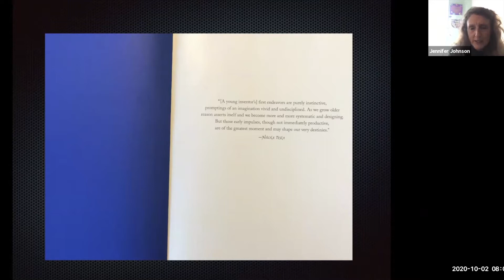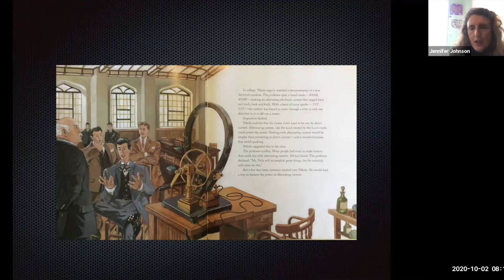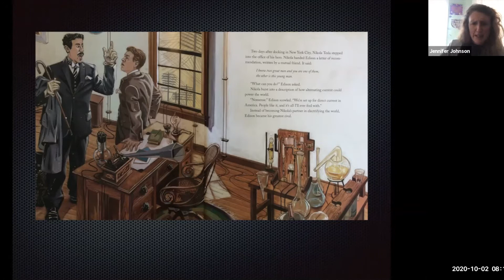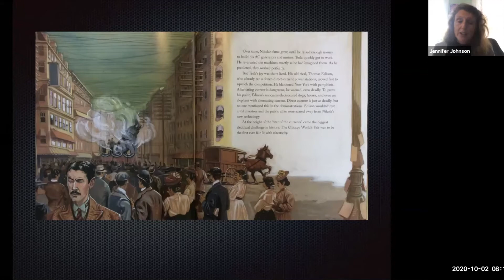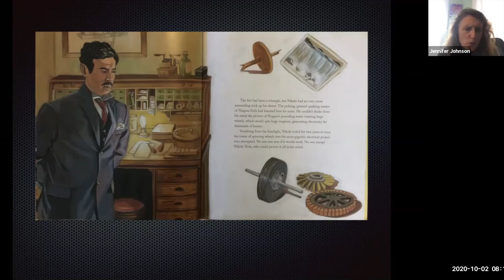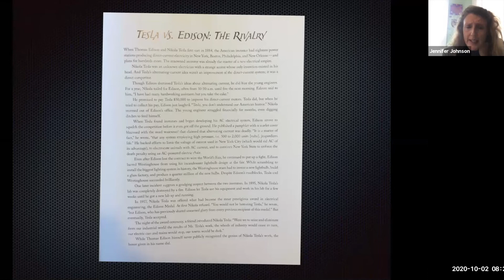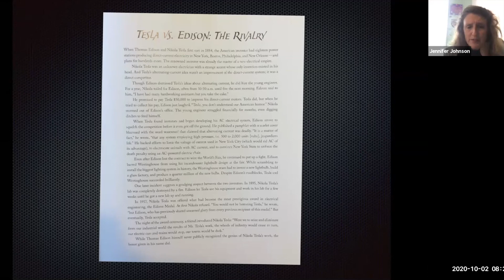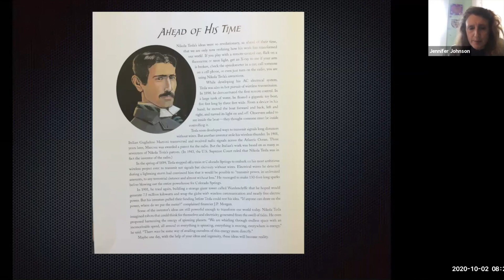Electrical Wizard: How Nikola Tesla Lit Up the World - Read Aloud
Written by Elizabeth Rusch; Illustrated by Oliver Dominguez